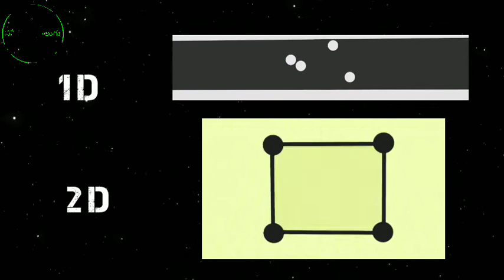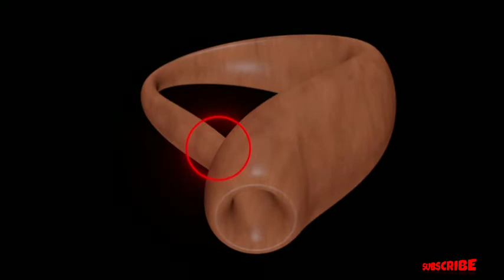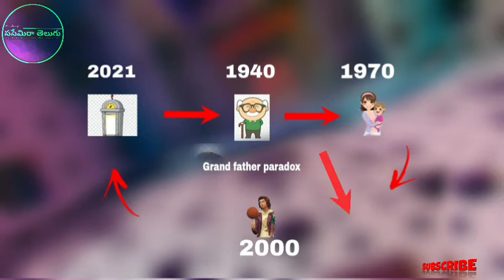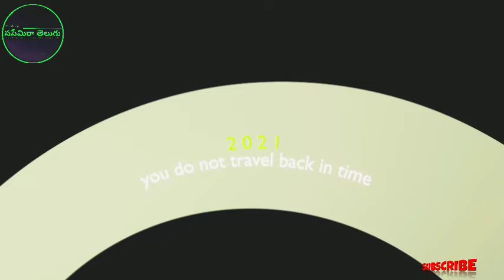What would a 4D world look like || explained by sasemira telugu